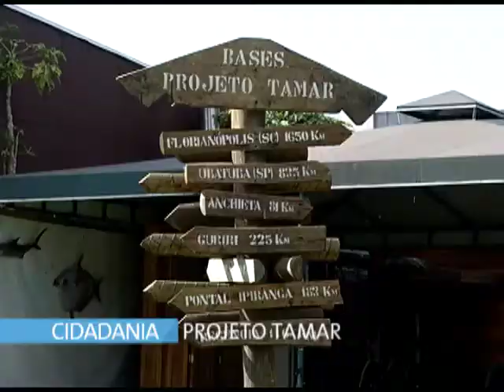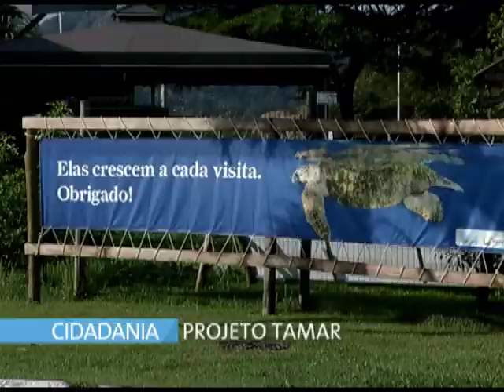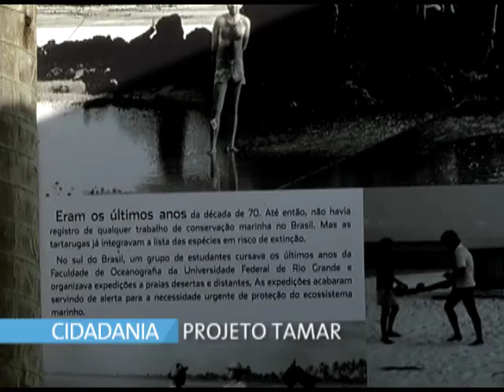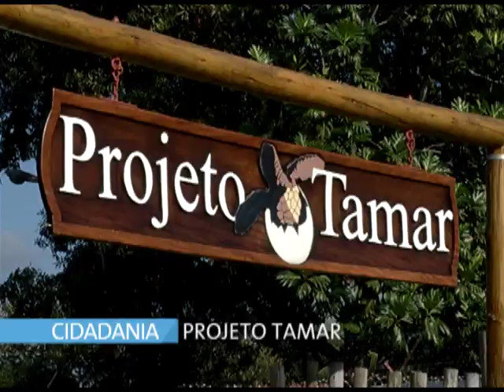Ales Cidadania - Projeto Tamar